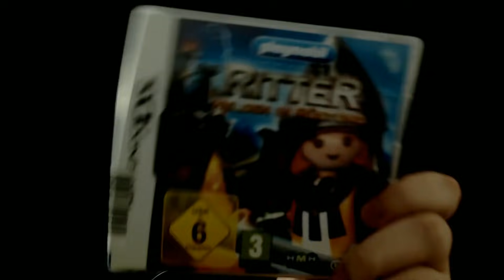Scheinbar gibt es ein Playmobil Spiel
Playmobil Kinder werden in naher Zukunft noch zu einem großen Problem für unsere Gesellschaft.